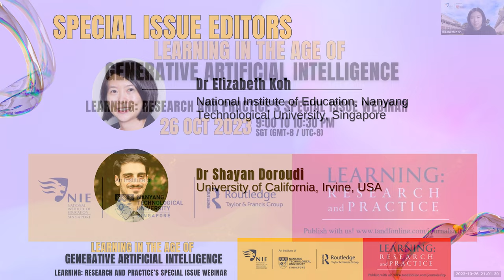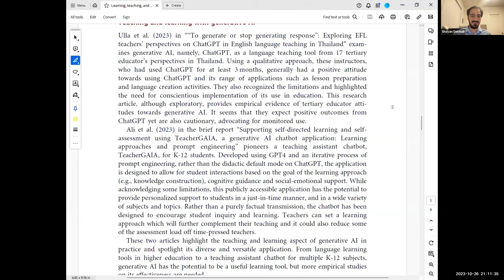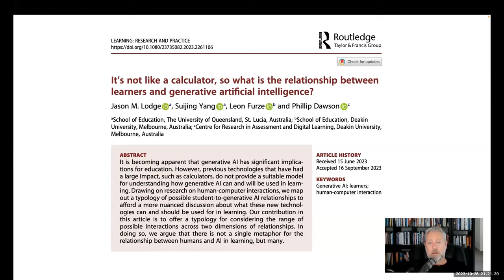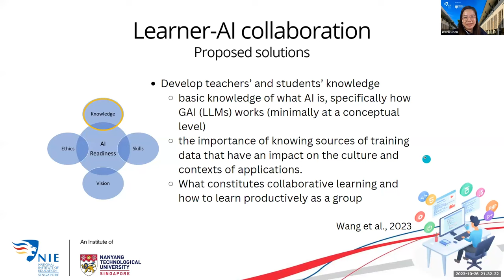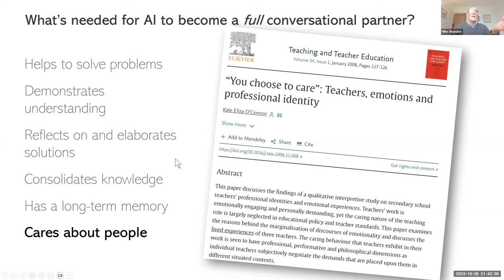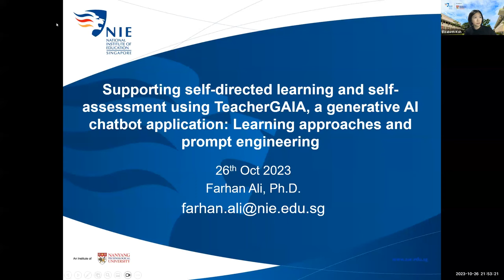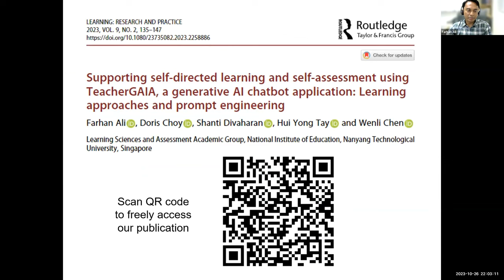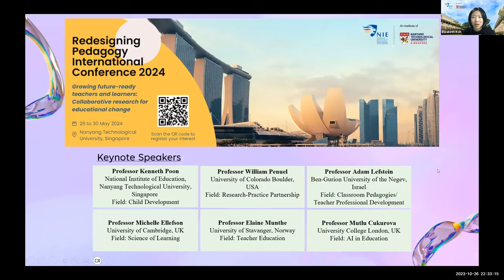'Learning in the Age of Generative Artificial Intelligence’ Special Issue Webinar